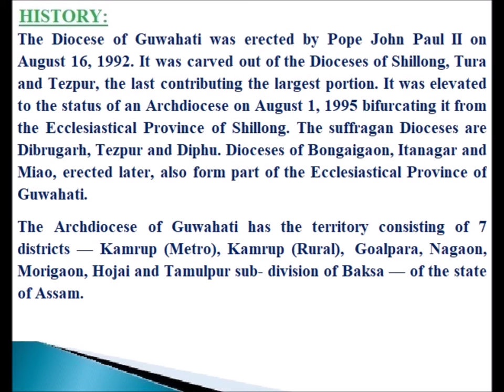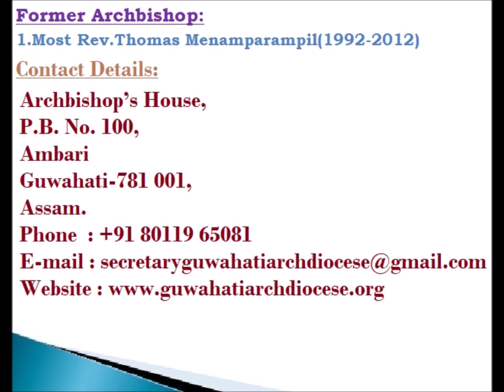CATHOLIC DIOCESES OF INDIA-143-Arch Diocese of Guwahati(Latin)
Arch Diocese of Guwahati(Latin Rite)

The Diocese of Guwahati was erected by Pope John Paul II on August 16, 1992. It was carved out of the Dioceses of Shillong, Tura and Tezpur, the last contributing the largest portion. It was elevated to the status of an Archdiocese on August 1, 1995 bifurcating it from the Ecclesiastical Province of Shillong. The suffragan Dioceses are Dibrugarh, Tezpur and Diphu. Dioceses of Bongaigaon, Itanagar and Miao, erected later, also form part of the Ecclesiastical Province of Guwahati.
The Archdiocese of Guwahati has the territory consisting of 7 districts — Kamrup (Metro), Kamrup (Rural),  Goalpara, Nagaon, Morigaon, Hojai and Tamulpur sub- division of Baksa — of the state of Assam.